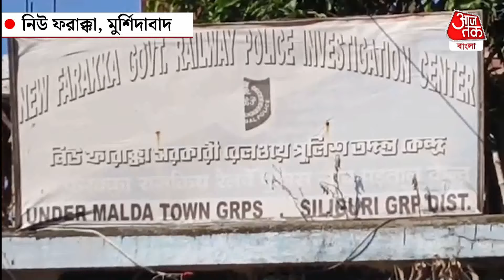Breaking:TMC-র পঞ্চায়েত সদস্যই 'গান' পাচার করছে? আন্তর্জাতিক যোগে হুলতাল | Murshidabad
লোকসভা নির্বাচনের পর থেকেই বাংলার বিভিন্ন প্রান্তে তাজা বোমা ও আগ্নেয়াস্ত্র উদ্ধারের ঘটনা বেড়েই চলেছে। বিশেষ করে মুর্শিদাবাদ, বীরভূম যেন বোমার আঁতুরঘরে পরিনত হয়েছে। তবে এবার আগ্নেয়াস্ত্র পাচার চক্রের সঙ্গে জড়িত থাকার অপরাধে এবার পুলিশের জালে ধরা পড়ল তৃণমূল কংগ্রেসে যোগ দেওয়া পঞ্চায়েত সদস্য। এমনই অভিযোগ সামনে আসেতই বিপাকে পড়েছে রাজ্যের শাসকদল তৃণমূল।
বাজেয়াপ্ত আগ্নেয়াস্ত্র গুলি বাংলাদেশের এক ব্যক্তির কাছে এক লক্ষ 20 হাজার টাকায় বিক্রির পরিকল্পনা ছিল ধৃতের।